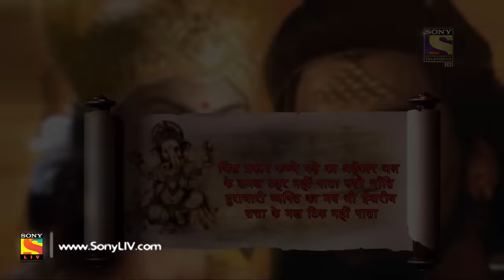Vighnaharta Ganesh - Ep 417 - Full Episode - 27th March, 2019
Episode 417: The War
Durgamasur and his army are engaged in a battle with the Gods. Mata Adi Shakti and her avatars are by her side to fight the army of Durgamasur. Ganesh realizes that the more Durgamasur speaks ill of the Goddesses, the more he will get closer to death. Will Durgamasur’s evil reign come to an end?

Concept: Manikya Raju Uppaluri
Created By: Abhimanyu Singh
Script Head: Manikya Raju Uppaluri
Story: Brijmohan Pandey
Screenplay/Dialogues: Anjalika Gupta and Himanshu Tyagi
Researcher: Dr. Ram Swarth Mehta
Editor: K. Raj Gopal and Sujit Das
Online Editors: Ankush Ambre, Sandeep Singh, and D Singh
Head Of Operations: Anup Vijay
H.O.P: Abhishek Sinha and Gaurav Sharma
Director: Avinash Waghmare
DOP: Prakash Barot
Visual Effect Supervisor: Nishikant Mohapatra and Bharat Mistry
Art Director: Sandesh Gondhalekar and R.P. Singh
Post Head/Supervisor: Srichand Dasnam, Surendra/Vicky
Song Choupai/B.G. Music: Udhbav & Donney and Paresh Shah
Creative Team: N.G/Srichand and R.K. Chhabra/Himani
Script Supervisor/Lyrics: Niraj Prabhakar and Shrikant Vishwakarma
Set Marketing: Swati Sharma, Kartik Dandapani, and Altamash Aslam
Communication Team: Kumar Pai and Prashant Saxena
Set GFX Team:  Vijay Badgujar and Vilas Boga
Set Programming Team: Meenal Rao and Ritwija Mukherjee
Project Head: R A Mehta
Business Head: Manish Pupat
Producers: Abhimanyu Singh and Roopali Singh
Produced By: Contiloe Pictures Pvt.Ltd.